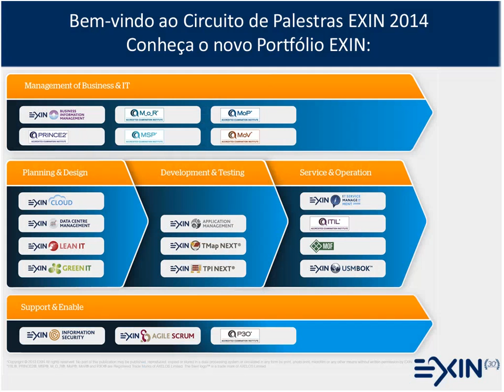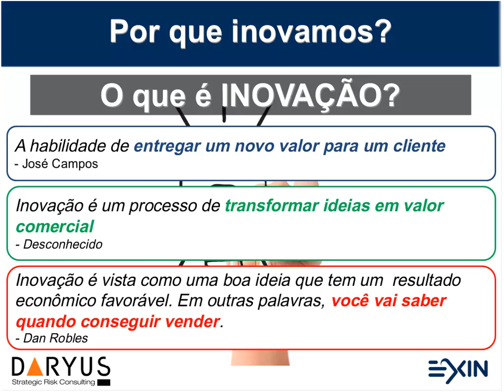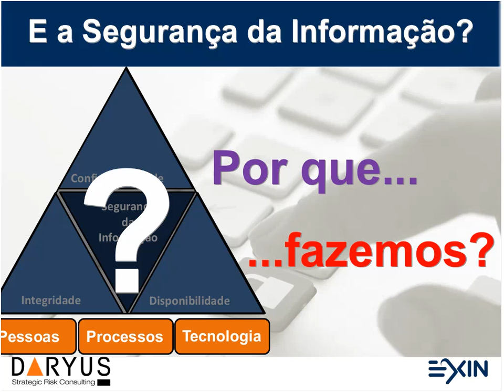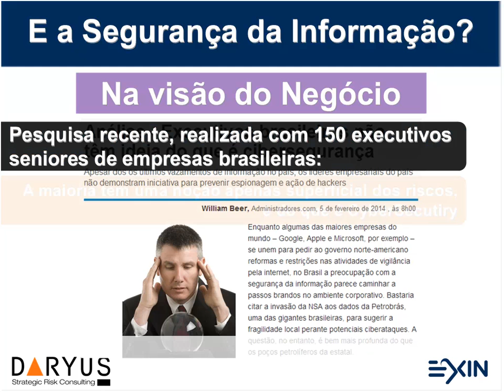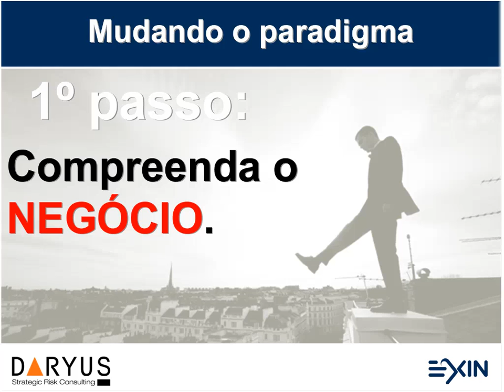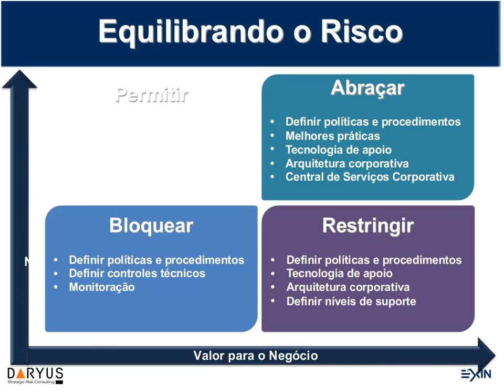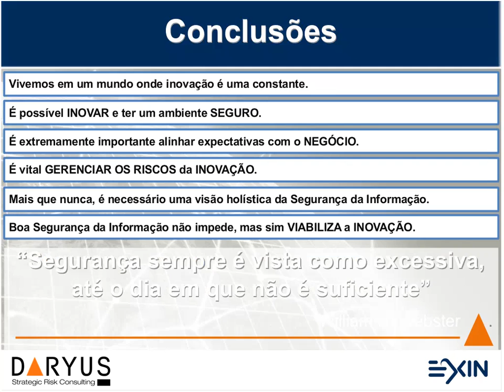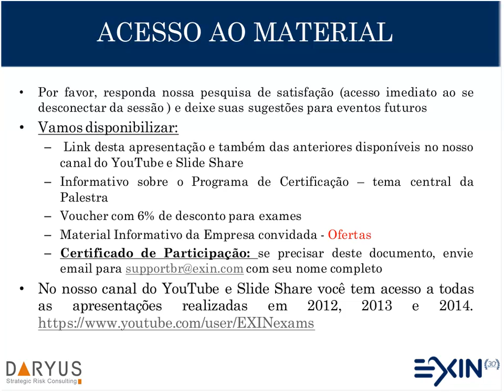Inovação com Segurança da Informação